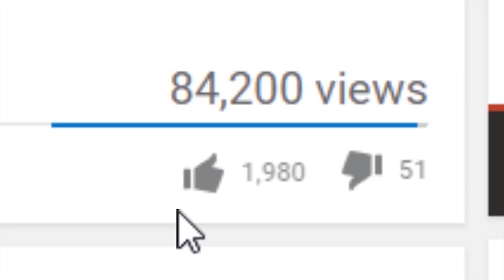CASSI GENDERSWAP ?! | Play Barn | Minecraft School Roleplay